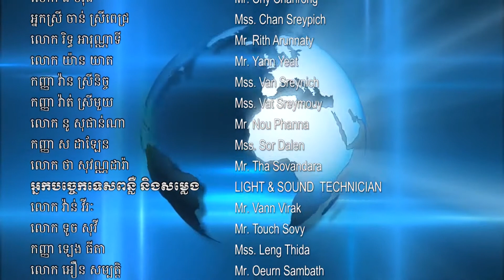កម្លាំងគណៈបញ្ជាការឯកភាពរដ្ឋបាលខេត្តត្បូងឃ្មុំ ចុះប្រតិបត្តិការបង្ក្រាបបានបទល្មើសនេសាទខុសច្បាប់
កម្លាំងគណៈបញ្ជាការឯកភាពរដ្ឋបាលខេត្តត្បូងឃ្មុំ ចុះប្រតិបត្តិការបង្ក្រាបបានបទល្មើសនេសាទខុសច្បាប់ រុះរើរបាំងព្រូលប្រមាណជាង៣០០ម៉ែត្រ ក្នុងភូមិសាស្ត្រស្រុកក្រូចឆ្មារ